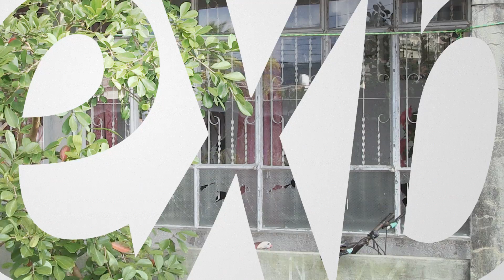Montagne-Blanche: deux frères menacés de mort, leur maison saccagée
Omnath Chaytoo, 52 ans, et son frère Parmendra, 39 ans, domiciliés à Montagne-Blanche sont sous le choc. Un individu habitant la localité et armé d’un sabre a débarqué chez eux. Il aurait menacé de les tuer avant de saccager leur maison mardi soir, 23 mai. La police de Montagne-Blanche a été mandée sur les lieux. Le suspect a été arrêté.